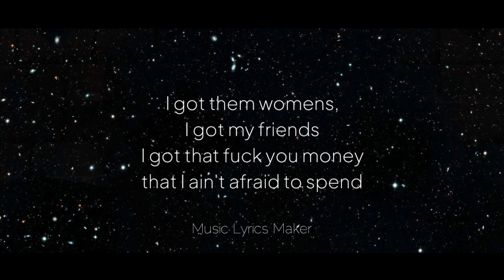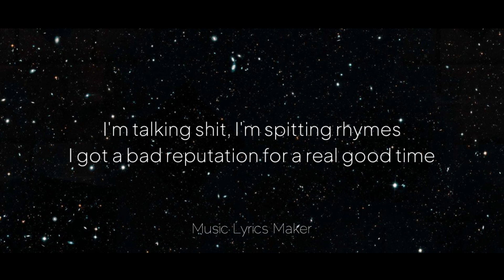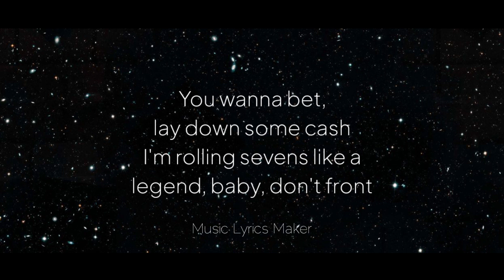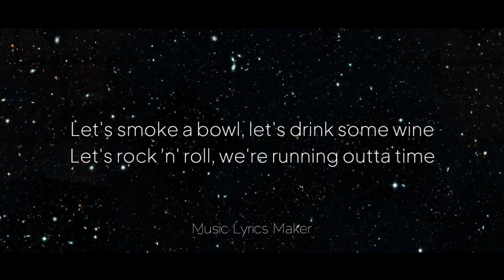Kid Rock - Bad Reputation (Lyric Video)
Preorder the new album "Bad Reputation": store.kidrock.com

Lyrics
I got them womens, I got my friends
I got that fuck you money that I ain't afraid to spend
I got the hook 'em, I got the juice
A big-ass honky tonk and tonight I'm busting loose So what I'm drunk? That ain't no crime
I got a bad reputation for a real good time, woo

I'm in the papers, I'm in the news
Fuck all the haters and them iPhone camera crews Bring on the strippers, pour me a shot
Rehab's for quitters and there's one thing I'm definitely not
I'm talking shit, I'm spitting rhymes
I got a bad reputation for a real good time

Bad reputation (bad reputation)
Got a bad reputation (bad reputation)
Got a bad reputation
Let's do some shots, you're looking fine

I got guns, I got jets
I'm having shit tons of fun but I ain't done yet
You wanna bet, lay down some cash
I'm rolling sevens like a legend, baby, don't front
Pass me some gravy, that jug of wine

Talking bad reputation (bad reputation)
Bad reputation
Let's smoke some weed, let's sip some shine

So bad, so bad (for a real good time)
Bad reputation (hey, yeah)
Let's smoke a bowl, let's drink some wine
Let's rock 'n' roll, we're running outta time
Let's get loud tonight y'all
And leave our troubles behind